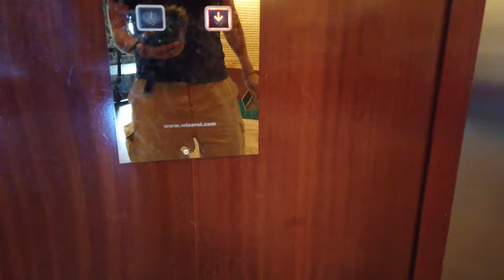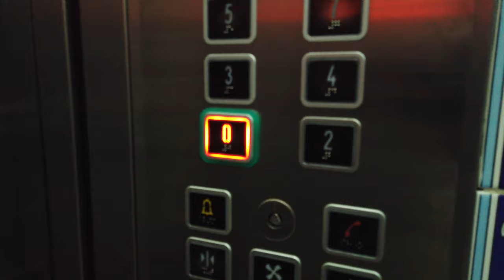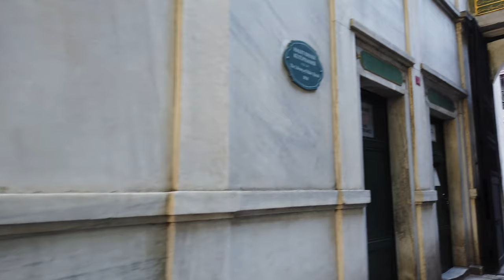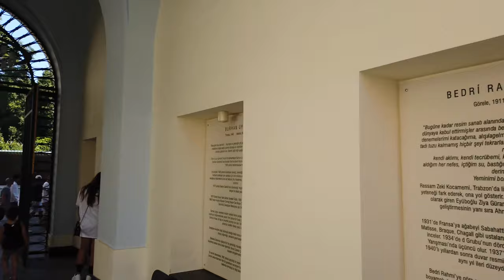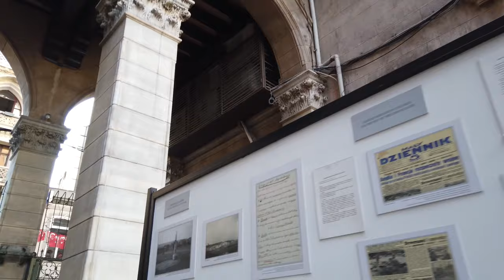Walking in ISTANBUL of Turkey | Galata Tower, Taksim Square, Dolmabahce Palace - 4K